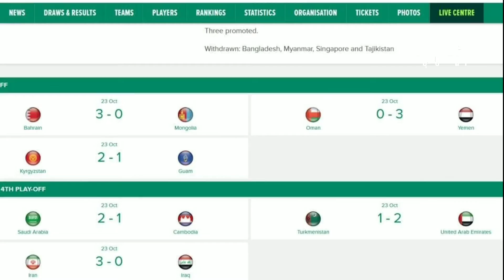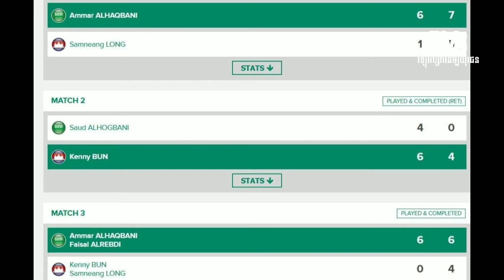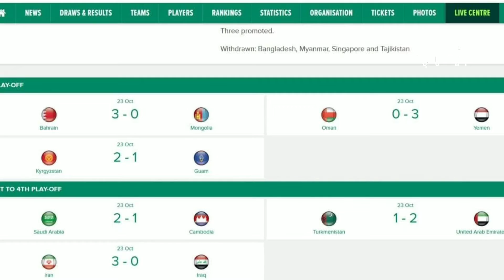ព័ត៌មានកីឡា - Sport News 25-10-2021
ព័ត៌មានកីឡា ២៥ ១០ ២០២១

1- ទេស សម្បត្តិក ថា កម្ពុជា ទទួលស្គាល់ជប៉ុនមានប្រៀបជាង តែនឹងខំប្រឹងដើម្បីប្រជាជនកម្ពុជា

2- ខ្សែការពារចំណុលថ្មី រកបាន ១គ្រាប់ឲ្យ Real Madrid ពេលយកឈ្នះ Barcelona ក្នុងជំនួប El Clasico

3- Man Utd ចាញ់ Liverpoo ៥-០ ក្នុងលីគ ខណៈ Salah ធ្វើបានហែតទ្រីក

ទំនាក់ទំនងផ្សាយពាណិជ្ជកម្ម៖ 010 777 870 / 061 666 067 / 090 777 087